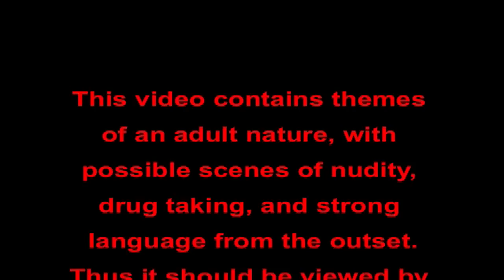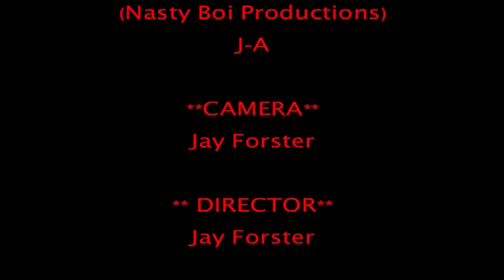Grind TV Episode 6 in HD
Very different look for GrindTV episode 6 to show that when we're not working hard getting the biggest interviews and smashing down partys we take time out to take the piss outta ourselves! (And Westwood!)

Massive shout out to JA (James Forster) the editing genious!